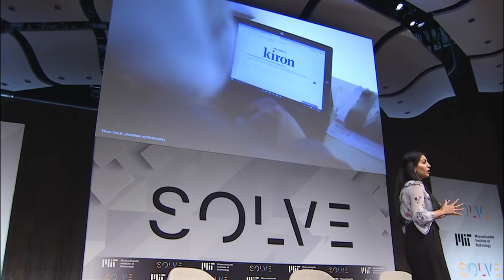Solve at MIT: Hila Azadzoy on "Does technology still create opportunity than it destroys?"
Pitch by Hila Azadzoy during Opening Plenary for Solve at MIT on May 8, 2017.